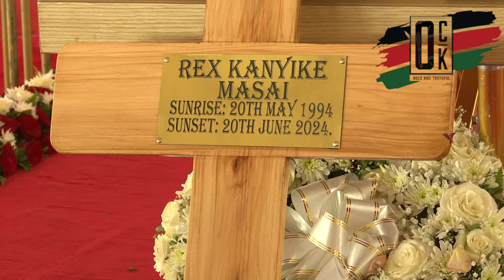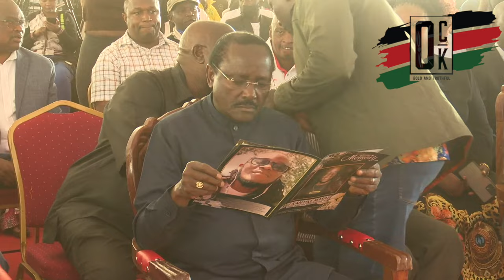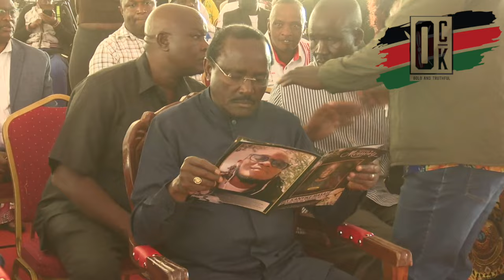TAZAMA KILICHOFANYIKA KWENYE MAZISHI YA REX MASAI